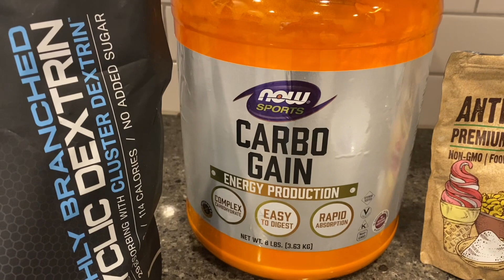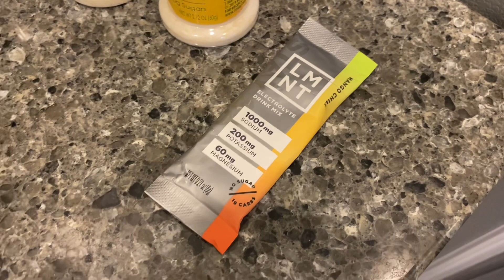How I make my high calorie drink mix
I wanted a less sweet high calorie drink mix that I could change according to the demands of my ride, so I started making my own. Initially I was very exact and measured everything with a scale and followed the 1:0.8 recommended glucose:fructose ratio, but as time went by I became less and less exacting and also decreased the amount of fructose to cut the sweetness. In the video I show you how I make the latest iteration of my drink mix.